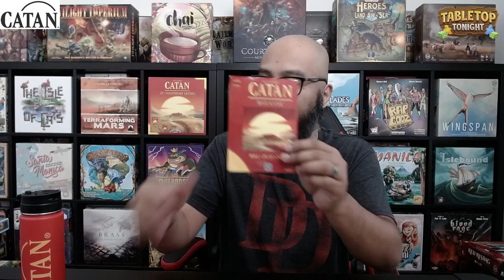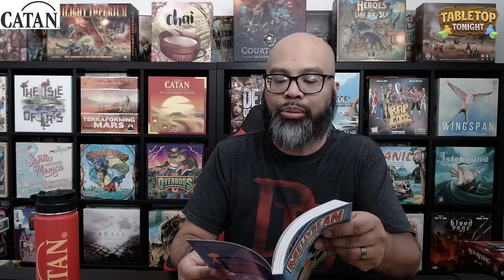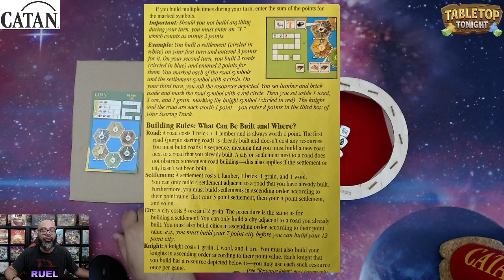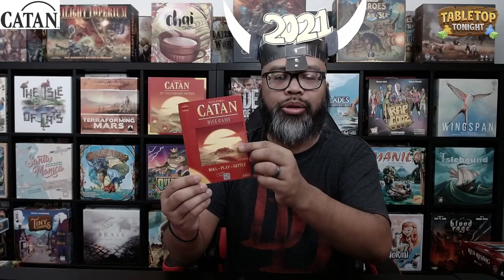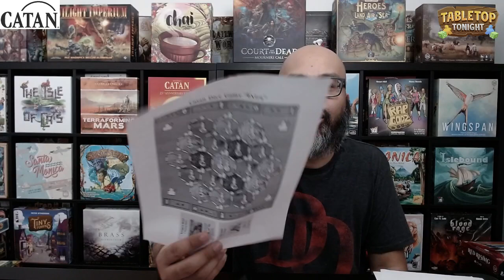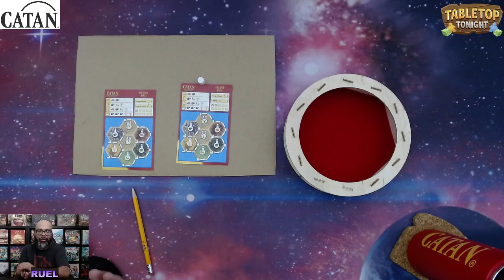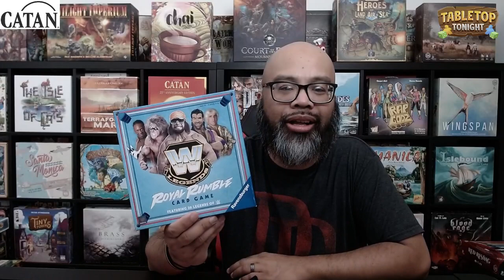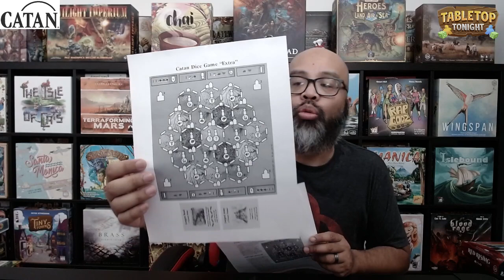Catan Dice Game Live Play Through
Twitch live play through of Catan Dice Game -- Watch live

0:00 Introduction
5:00 Welcome
28:35 Game Overview
37:00 Gameplay: Standard Game
1:13:20 Gameplay: "Plus" Game